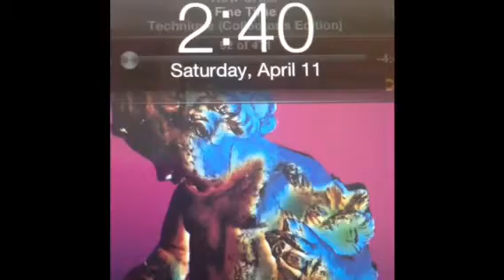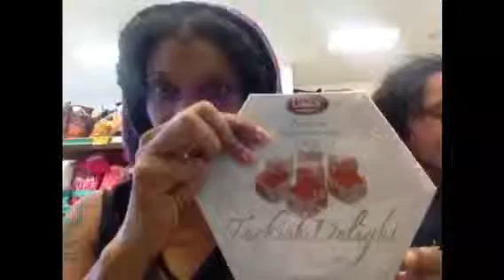NATALIA VIVIANNA SOL 💜 TEA 💜